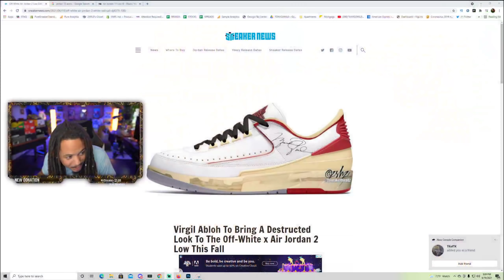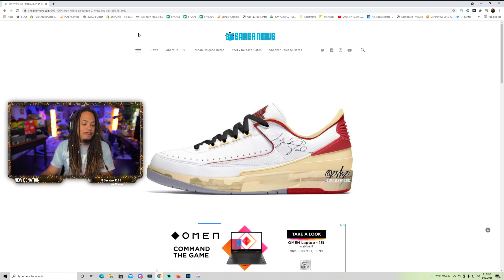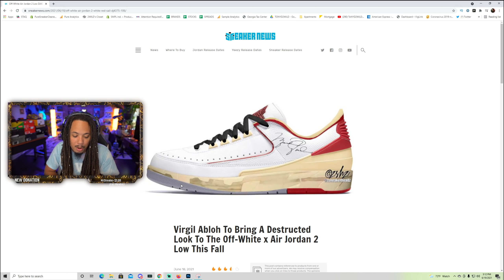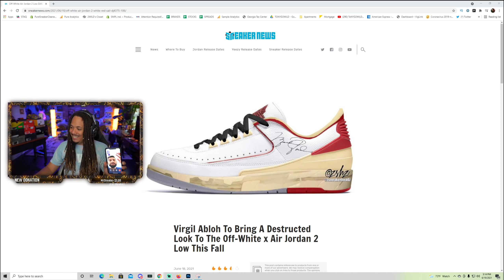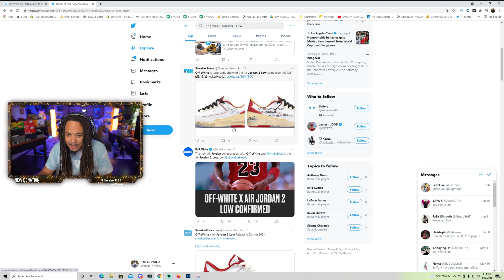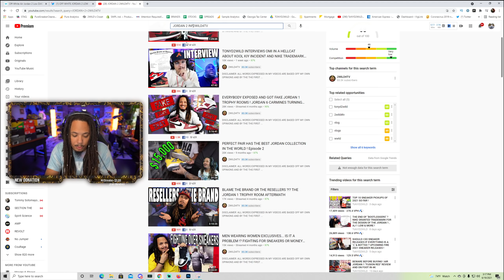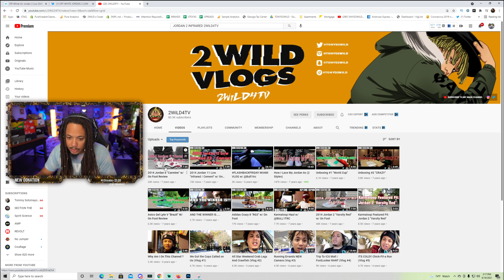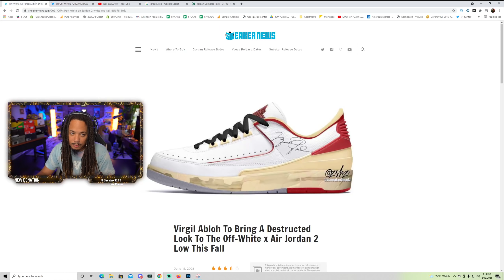"I ALWAYS LIKE JORDAN 2s"... WILL PEOPLE KEEP THE SAME ENERGY ? OFF WHITE X AIR JORDAN 2 LOW RELEASE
DONATE A MINIMUM $3 AND YOUR DONO WILL POP UP AND I WILL READ IT !